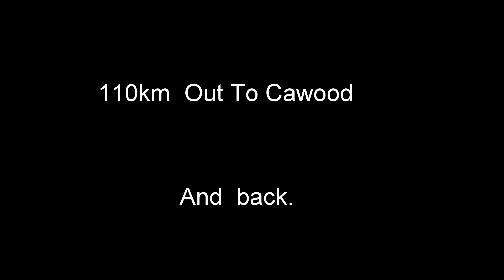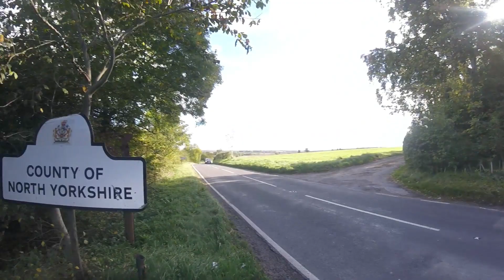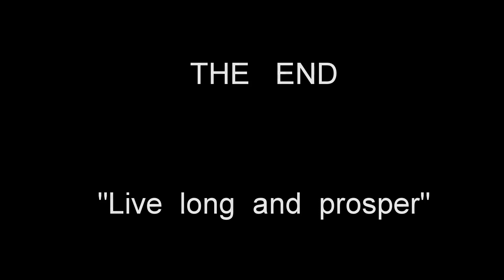108km to cawood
Chasing the sub 4hr 100km,  old creaky knees let me down again.